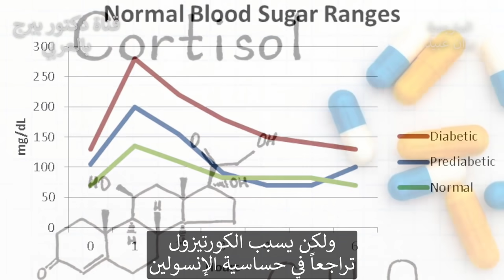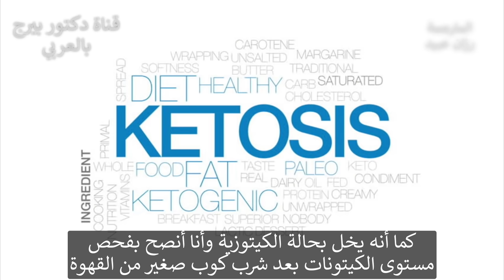أشياء عديدة تحدث لك عند شرب القهوة | ماهي الكمية الآمنة وما فوائد القهوة وأضرارها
نتحدث اليوم عن كمية القهوة التي يجب أن يشربها الشخص وماذا يمكن أن يحدث إذا شرب الشخص الكثير من القهوة. تحتوي القهوة على مادة الكافيين التي تمنع مادة كيميائية معينة تجعلك تشعر بالنعاس.
يمكن أن يؤثر استهلاك الكثير من القهوة على الكورتيزول والأدرينالين. يمكن أن يساعد الكورتيزول في تنظيم نسبة السكر في الدم إذا كانت منخفضة جدًا. لكن الكورتيزول يقلل من حساسية الأنسولين. لذلك ، إذا كان مستوى الكورتيزول لديك مرتفعًا جدًا ، فيمكن أن يخرجك من الحالة الكيتونية.
يرتفع الكورتيزول في حوالي الساعة 8:30 صباحًا. إذا كنت تشرب القهوة طوال اليوم ، فأنت تتسبب في زيادة هرمون الكورتيزول باستمرار. أثناء قيامك بذلك ، تبدأ في الضغط على الجسم ، مما يؤدي إلى آثار جانبية. يمكن أن يؤدي ارتفاع الأدرينالين أيضًا إلى وضعك في وضع القتال أو الطيران.
إذا أراد شخص أن يشرب القهوة ، أعتقد أنه يجب ألا يستهلك أكثر من 8 أونصات تقريبا 240 مللتر. من القهوة في يوم واحد.
الآثار الجانبية المحتملة لتناول الكثير من القهوة:
 • إعياء
 • أرق
 • تقليل نسبة الكيتونات
 • قلق
 • وظيفة معرفية أقل
 • نقص السيروتونين
 • ضيق في الرقبة
 • هضم أقل

بعض الأشياء الجيدة التي يمكنك تجربتها:
 • قهوة منزوعة الكافيين
 • تيتشينو
 • الشاي (منزوع الكافيين طبيعياً)

تابعنا على فيسبوك:ArabicDrBerg
وانستجرام: drberg.ar

شكراً للمشاهدة!